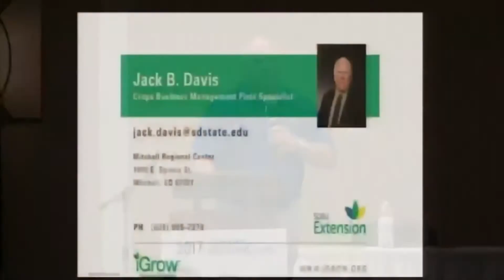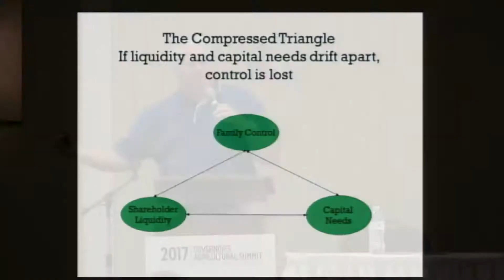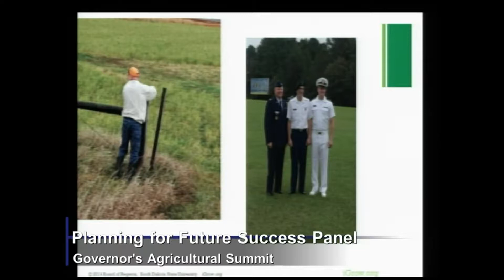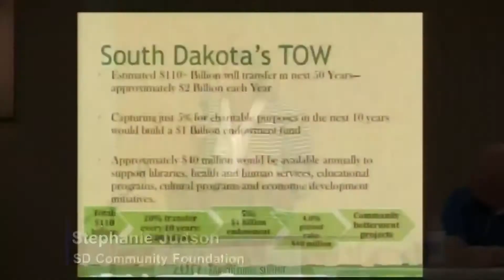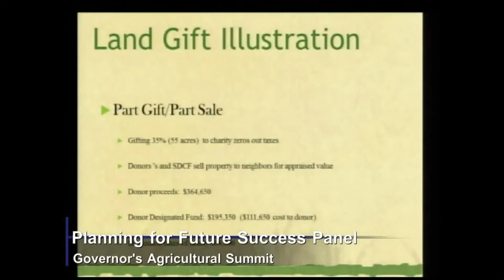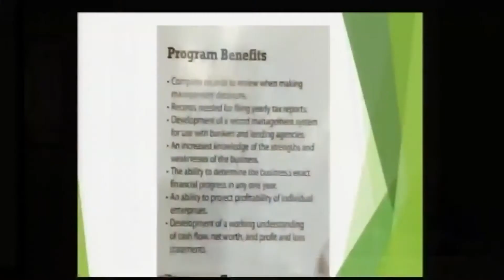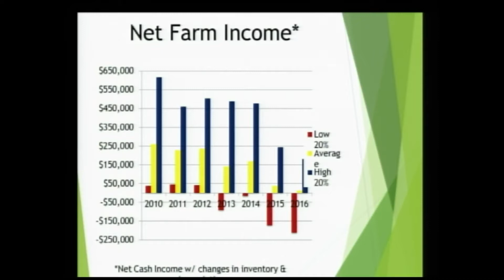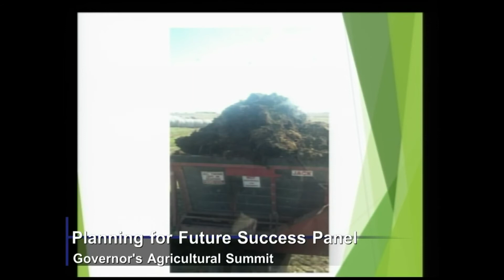South Dakota 2017 Governor's Agricultural Summit-Planning for Future Success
Every family operation faces changes. This panel of experts will give you tools to successfully navigate these tough conversations and set your operation up for future success.